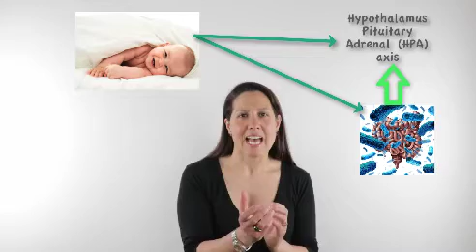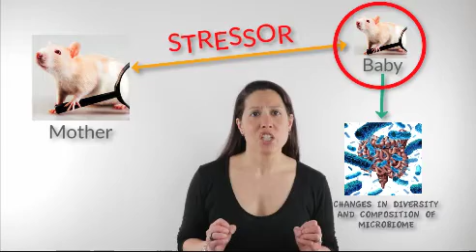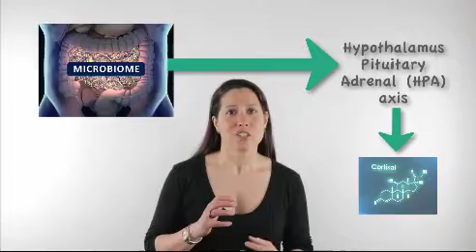Stress Response Programming and Developing Microbiome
For access to blog, article, podcast, shareable quotes

Dr. Melina Roberts is a Naturopathic Doctor, Author of Building a Healthy Child, Founder and Clinic Director of Advanced Naturopathic Medical Centre in Calgary. She is a leading authority in the field of naturopathic medicine specializing in European Biological Medicine effectively treating digestive issues, chronic disease and cancer.